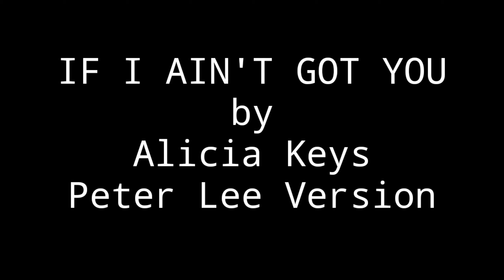If i ain't got you by Alicia Keys/Peter Lee Version violin cover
Hope you like my rendition of If I aint got you. Violin cover